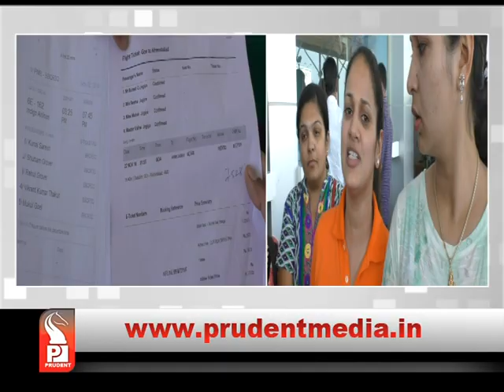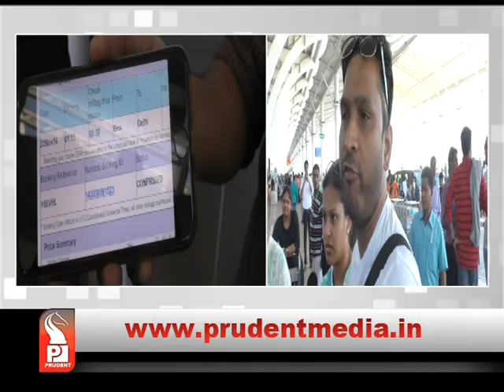PASSENGERS HELD UP AT THE COST OF INDIGO AIRLINES_Prudent Media Goa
50 passengers face inconvenience due to printing error on tickets by Indigo airlines, passengers stranded at Dabolim for long hours